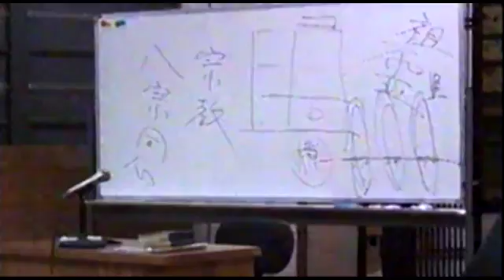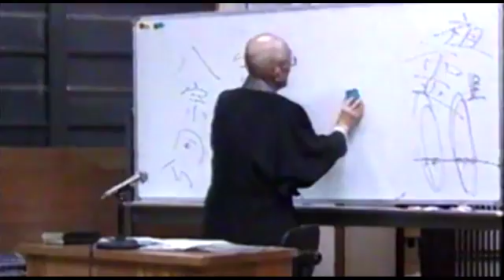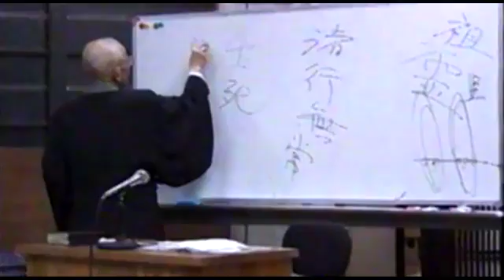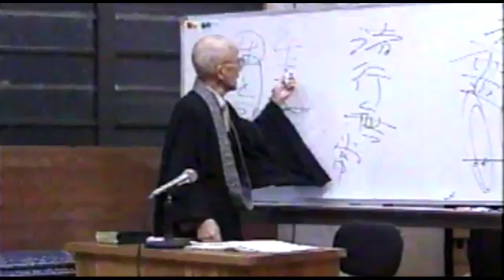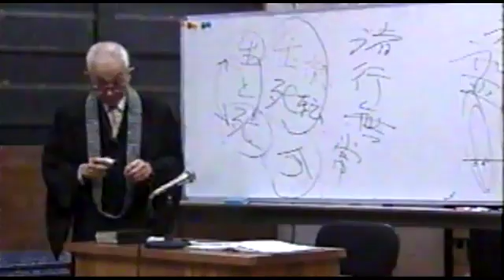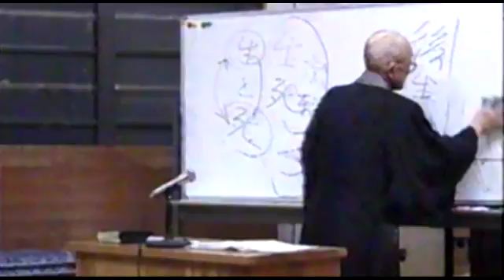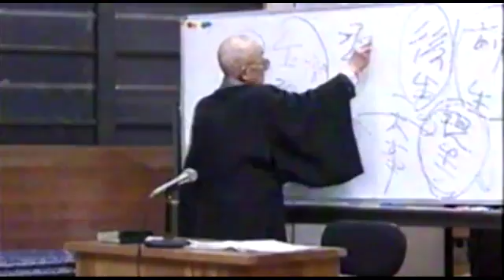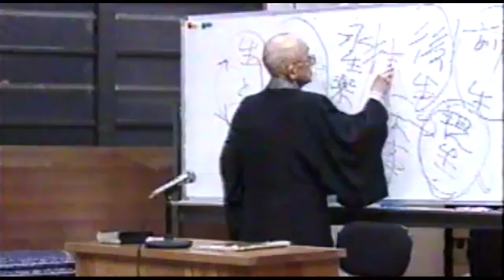真光寺 報恩講④ 和田稠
真光寺報恩講2000年1月9日 夜座
5倍で録画していたため聞きにくいです。
三菱HV-SX200で録画、パナソニック DMR-EH70Vで再生。
音は三菱HV-SX200（映像は映らない）を使用。